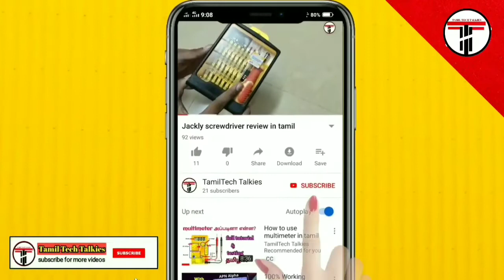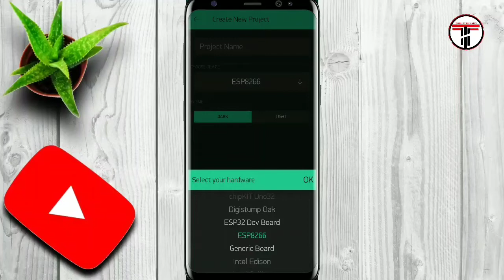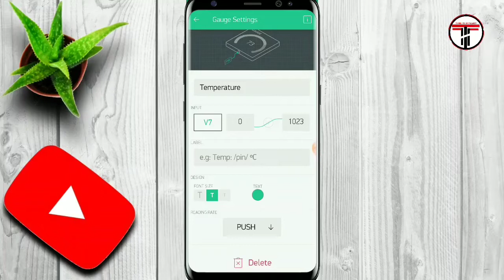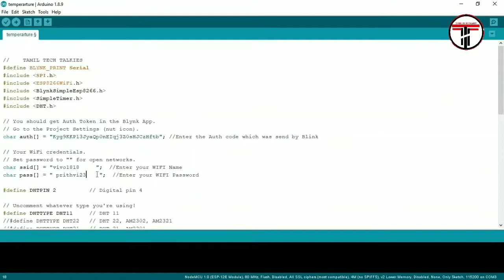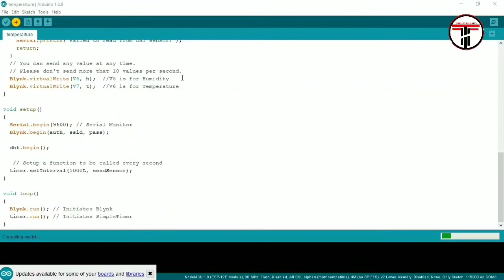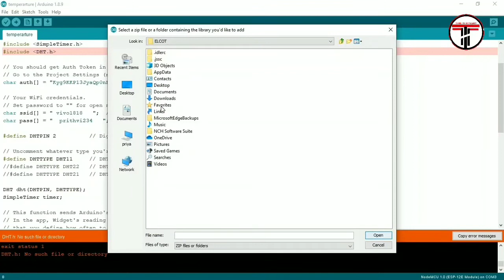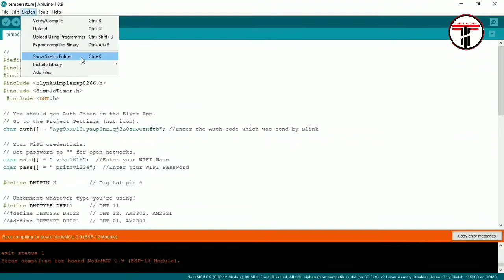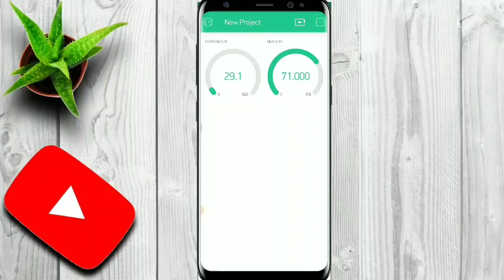Connect DHT11 temperature sensor to nodeMcu over IOT || blynk